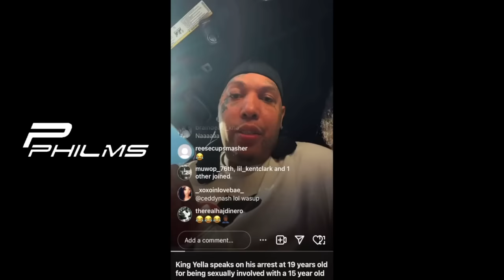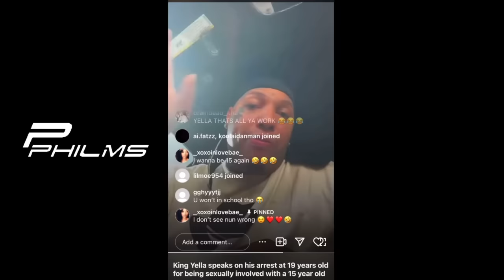Popperazzi Po Says King Yella Snitched | 1090 Jake Snitched | FBG Butta | Beef w/ Billionaire Black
In this interview, Popperazzi Po speaks on 1090 Jake calling King Yella a snitch, Po also says 1090 Jake himself told, thoughts on FBG Butta, Trenches news, beef with Billionaire Black & more.

Timestamp -

0:00 : 1090 Jake saying King Yella is a snitch
14:26 : Po says 1090 Jake is a snitch
24:57 : Po says Meek Mill was the first rapper to wear purses
27:11 : FBg Butta telling on the d3@d’s
32:37 : B33f w/ Billionaire Black & EG
40:19 : Thoughts on Trenches News being an informant
54:51 : Rico Recklezz b33f
1:04:13 : DD dissing O’Block/600 Breezy
1:10:19 : King Yella & Young M.A b33f
1:12:40 : Issues w/ Casanova
1:20:08 : Thoughts on Sha Gz vs Yus Gz b33f
1:32:46 : Thoughts on Lee Drilly commenting on Alpo, Po’s father’s, past
1:36:40 : Feelings about DThang, Kay Flock, & Lil Tjay
1:54:54 : How b33f w/ OnPointLikeOP, Skrap 1090, & Fetty Luciano started
2:02:29 : Blixky debate
2:15:20 : B Lovee
2:25:54 : Thoughts on Jim Jones & Dipset